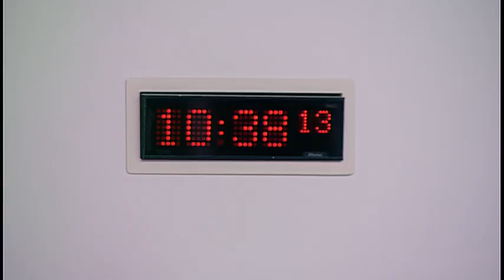Justice Committee - 7 February 2017